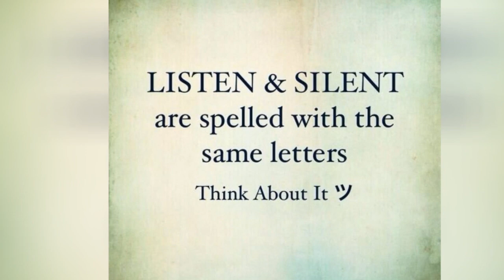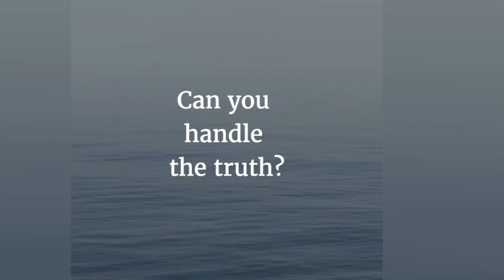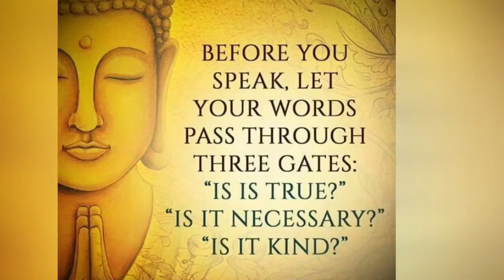The Truth Is The Truth - Erin Green Hicks & Dawn Pollock's LIES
Did I hear Correctly? It looks like everything you've said about me Mirrored Back to You. These Are Your Words NOT Mine!!! And before you say it's an old video and you spoke to hubby after you made it, I have REAL Proof that it isn't. Shame I had to blur faces, the actually facial expression are priceless.

(VIDEO LINKS NO LONGER AVAILABLE DUE TO CHANNEL SHUT DOWN)
This is the link for one of them

The other one is on Dawn Pollock Timeline 1st February. Who messed up now?

And YES I am working with a legal team and there is nothing wrong with my posts as it is NOT Harassment or Lies, in fact well, is my own material.  Funny how in the end, Your Own Words have exposed you .. and there is a lot more where this comes from.

I have Warned You Not to Keep Going. You've Forced My Hand and as You Can See, I am NOT NUYA, as my work is a Lot Different.

KARMA works in mysterious ways. I Truly Was Quite and Kept to Myself. You Just Couldn't Let Go. I adviced you many times to "Move Forward" and Ignore the Negativity as When You're Public, It Will Always Follow You. I guess it Was Your Free Will Not to Listen. Patience Is A Virtue. You've done this to yourselves, now own it.